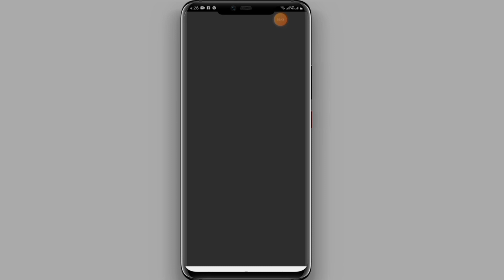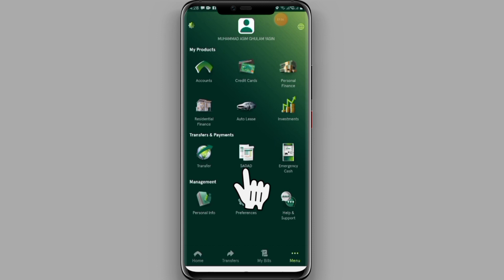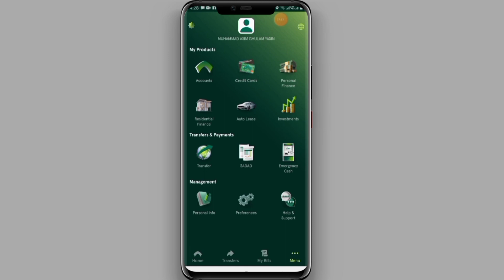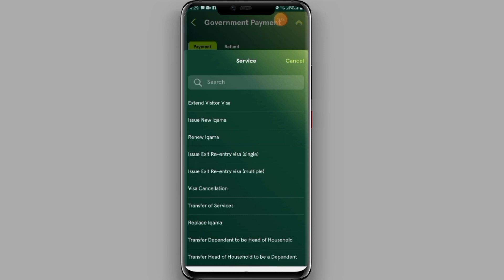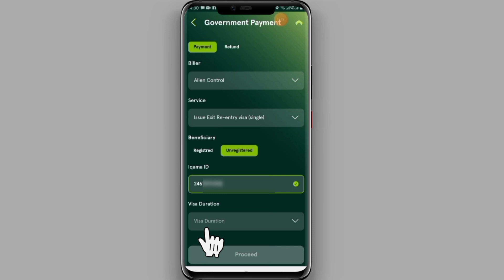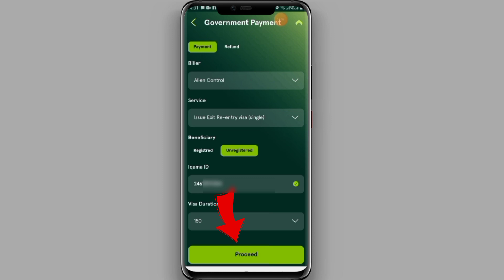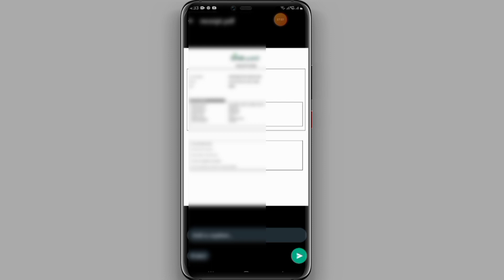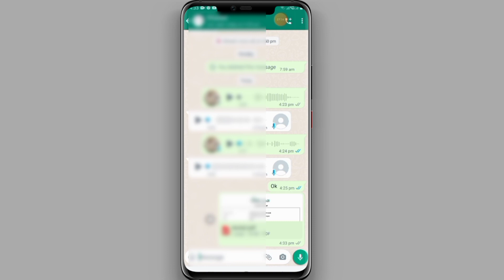How to pay exit re entry visa fee from ncb |Alahli account sey chuti ki fees kaise bhare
Your Queries_:

how to pay exit re entry visa fees
pay exit re entry visa fee
how to pay exit re entry fee online
how to pay exit re entry visa fee
exit re entry fees saudi arabia
how to pay exit re entry visa fees in alahli
how to pay exit re entry fee snb online
how to pay exit re entry visa fee from ncb online
chutti jaane ki fees ada karna online snb bank app se
snb account sey chuti ki fees kesey bharen
alahli account sey exit re entry visa ki fees kesey jama kare
chutti jane ki fees kaise bhare saudi mein
alahli account sey mukhalfa kesey bhare
saudi chutti fees kaise bhare
chuty ki fees jama kerny ka tarika
al ahli sy chutti ki fees kaisy pay krty hain